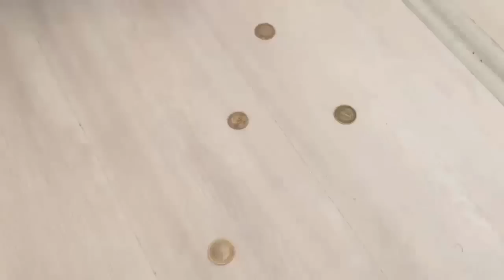Atakan Özyurt ve Fatih Yasin En Yeni Vine'ları (Haziran 2016)